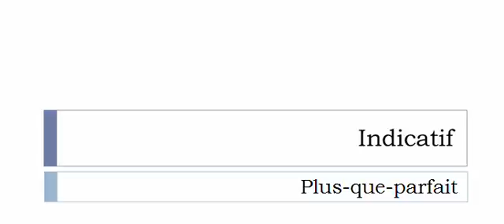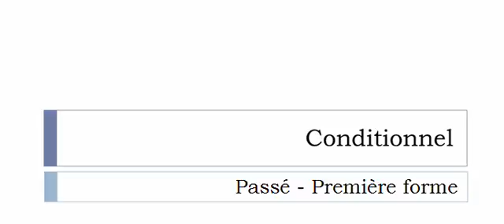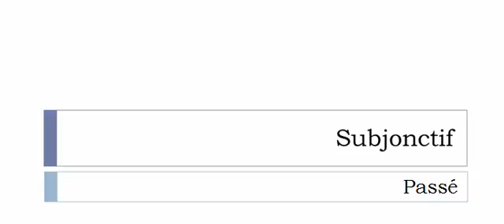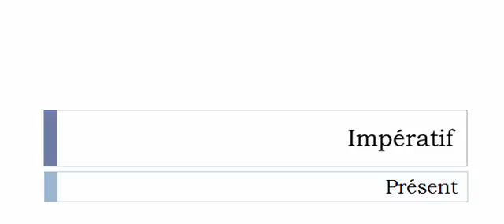Learn French conjugation with me # Verb = Materniser